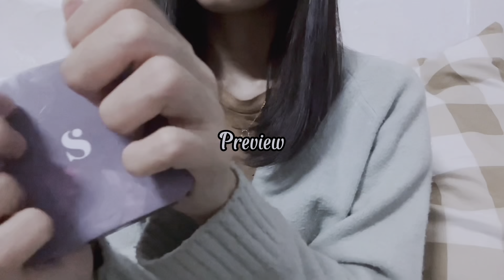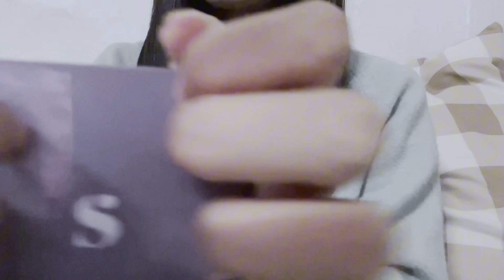ASMR Doing Your Simple Makeup for School🎨💄 | Fast & Aggressive | No Talking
Welcome to our ASMR Makeup Session! ✨

In this video, we’ll be creating a quick and energetic makeup look perfect for your college days! Experience the satisfying tingles and calming sensations as we apply makeup with fast and precise movements.

This ASMR video is completely no-talking, focusing solely on the sounds and visuals to create an immersive and relaxing experience. Whether you're a college student looking for a quick makeup routine or just here for the tingles, this video is perfect for you!